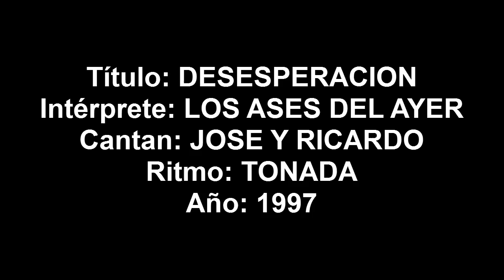Desesperacion (1997) Los Ases Del Ayer Musica Popular de Colombia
CONTRATACIONES EN COLOMBIA EN EL CELULAR:
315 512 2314, DIRECTOR: JOSE OSPINA

Título: DESESPERACION
Intérprete: LOS ASES DEL AYER
Cantan: RICARDO  Y JOSE
Ritmo: TONADA
Año: 1997
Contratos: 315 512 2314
Medellín - Colombia